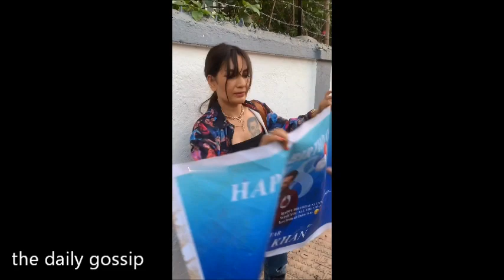जब खोल कर दिखाया Tattoo | Salman Khan’s Fangirl Shows Off Her Tattoo, Policemen Beat Away Public